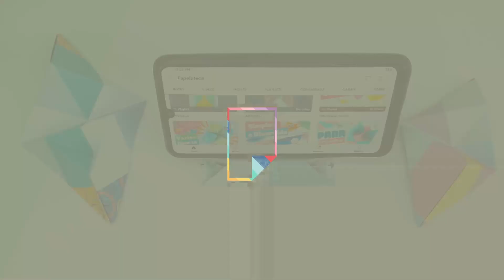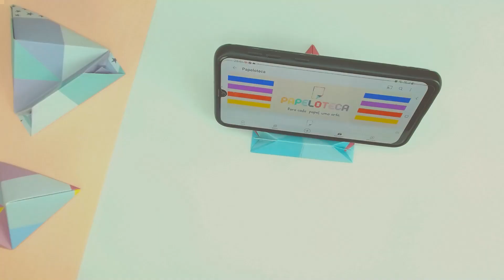TOP 3 - SUPORTE DE CELULAR ORIGAMI (Faça você mesmo!)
Não perca mais tempo procurando suportes de celular caros e sem graça nas lojas. Em vez disso, crie seus próprios suportes de celular com este tutorial simples. 🤩

Este vídeo ensina o passo a passo de como criar três suportes de celular maravilhosos com papel!

Com instruções fáceis de seguir, você pode criar suportes personalizados e exclusivos para seu celular em pouco tempo.

Além disso, você não precisa gastar muito dinheiro, pois esses suportes são feitos com apenas uma folha de papel.

Estes suportes de celular de origami são elegantes, resistentes e altamente funcionais, já que podem ser facilmente transportados na carteira e usados ​​a qualquer momento.

Imagine mostrar seu celular em um suporte elegante e resistente, que você mesmo criou!

Com esses suportes, você não precisa mais segurar o celular o tempo todo ou colocá-lo em lugares inadequados. Eles fornecem uma maneira segura de visualizar seu celular em qualquer lugar.

Você pode personalizar cada suporte de acordo com sua preferência e estilo, tornando-os exclusivos para você.

MINUTAGEM:
00:00 Apresentação dos suportes de celular
00:37 Passo a passo - Suporte de celular - Modelo 1
03:31 Passo a passo - Suporte de celular - Modelo 2
08:54 Passo a passo - Suporte de celular - Modelo 3

APOIE NOSSO CANAL COMPRANDO PELOS LINKS ABAIXO:

MATERIAIS:
Folhas Lumi 75g
Folhas Faber-Castell 80g
Folhas Filiperson 85g
Folhas Colorset 110g 32
Folhas para Educação Artística 180g
Marcador Artístico 2 Pontas, CiS, Graf Duo
Cola Gel 2 Bicos Faber-Castell
*Atenção: Quanto maior a gramatura, mais grosso é o papel!

EQUIPAMENTOS USADOS PARA A GRAVAÇÃO:
Kit de Iluminação Duplo com Softbox
Webcam Logitech C920
Braço articulado

SOBRE O CANAL:
O objetivo do Canal Papeloteca  é literalmente ajudar você a tirar ideias do papel.  Inspirado no artesanato em papel,  assim como na arte do origami, aqui você encontrará  modelos bonitos, fáceis de fazer, além de tutoriais, que explicam passo a passo como criar cada arte. Aproveite as inspirações, use sua criatividade e mãos à obra!
Papeloteca. Para cada papel, uma arte.

Não Esquece de deixar o seu LIKE 👍 e um COMENTÁRIO com sugestões do que você gostaria de ver nos próximos vídeos.